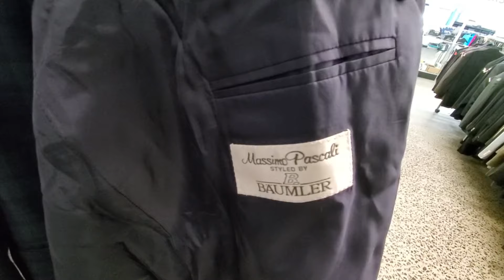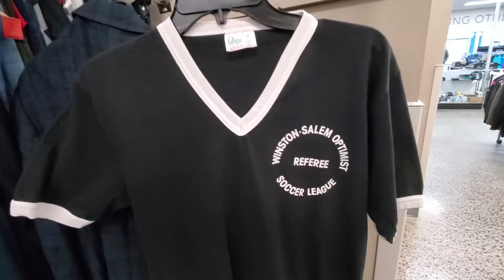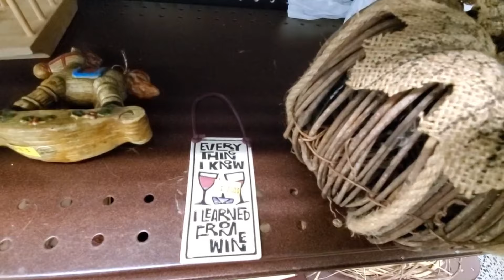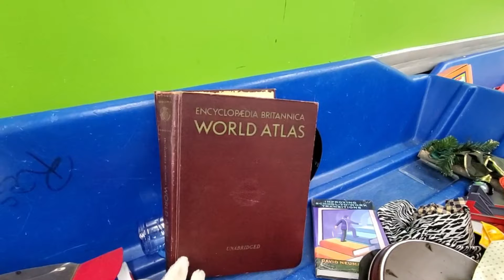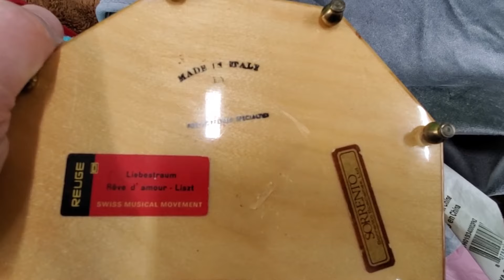Поиск ценных вещей в секонд хенде Гудвил. США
пиджак Brooks Brothers, ботинки Rocky, JVC CD player, Nike, Clarks, сапоги из питона, кроссовки Gucci